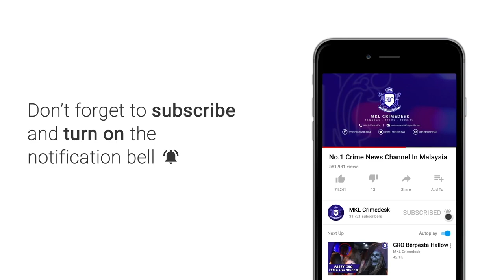Rumah Anak Yatim Raudhatul Al-Faeez Musnah Dalam Kebakaran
[ KES MINGGU INI ]

Tekanan tong gas dikenalpasti punca Rumah Raudhatul Al-Faeez yang menempatkan 30 anak yatim dan asnaf di Sg Salak Batu 10, Gombak  terbakar petang semalam.

Penyelianya, Zahrina Mohd Saat berkata, api bermula dari bahagian dapur sebelum merebak ke seluruh kawasan rumah .

Ia memusnahkan asrama, bilik belajar termasuk sembilan komputer dan barang sekolah pelajar.

Kejadian berlaku waktu solat Jumaat ketika 11 penghuni ke masjid  sementara yang lain dah pulang kampung kerana sudah mula cuti sekolah.

Kesemua mereka kini tinggal di pusat pemindahan dan mencari rumah sewa sementara menunggu pusat jagaan itu dibaiki.

Jurucakap Bomba Selangor berkata pihaknya menerima panggilan pada jam 1.14 tengah hari dan tiba di lokasi 23 minit kemudian.

Rumah kelas B yang dijadikan rumah anak yatim terbakar 60 peratus melibatkan bahagian dapur dan bilik.